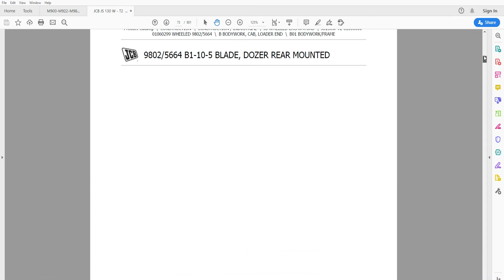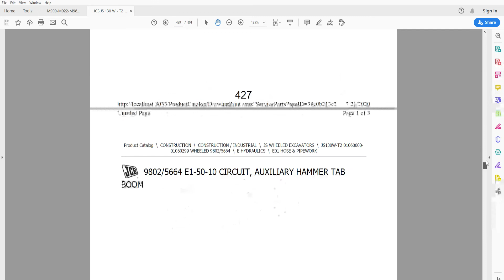JCB JS130W - T2 Wheeled Excavator - Parts Catalog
Parts Catalog

801 pages in English

• Fully illustrated parts catalog with diagrams showing all components of the machine part numbers and part descriptions
• Zoom IN/OUT